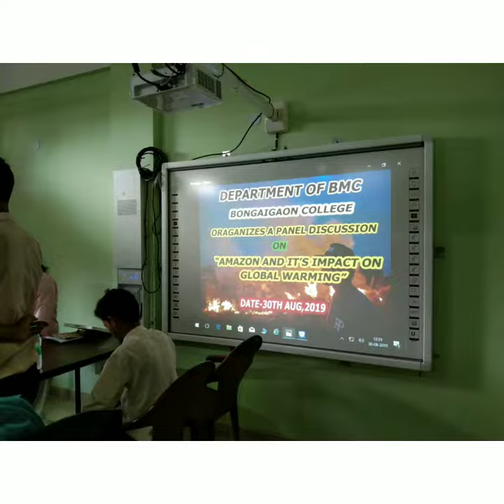A poem dedicated to Bongaigaon College